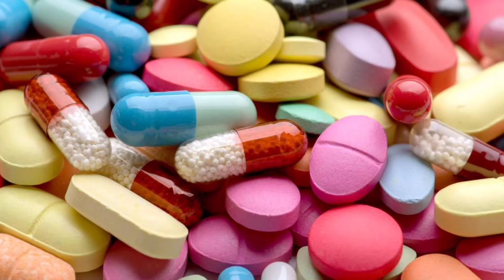How to throw a two seam fastball like Greg Maddux